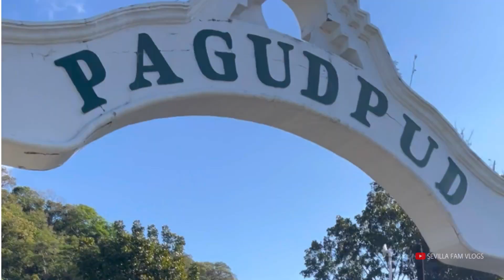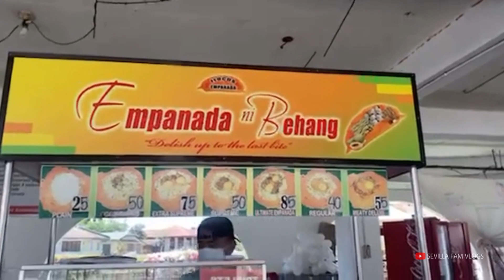SAUD WHITE BEACH| PAGUDPOD | VIGAN | WINDMILLS & MAKING EMPANADA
Hello mga ka-Yummers! Be mesmerize to  one of  the beautiful place in Philippines, Ilocos Norte!

White beach @ SAUD BEACH
A must try restaurant & Highly recommended @EMOHRUO BEACH RESTOBAR

CREDIT TO:
backgorund music

And to God be the glory!

Our channel contents : mukbang vlogs, travel vlogs, cooking vlogs, events vlogs, games vlog, & everything that we can share to all of you KA-YUMMERS and everything that will bring  goodvibes to everyone!

All my product/food reviews, both sponsored or personally bought myself, are purely based on my experience & TASTE  with it. Thankyou.